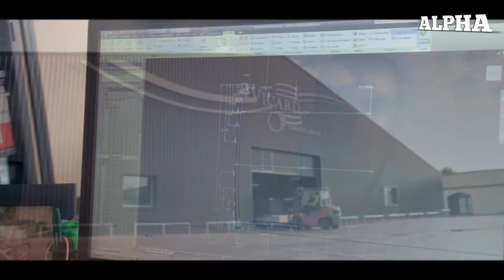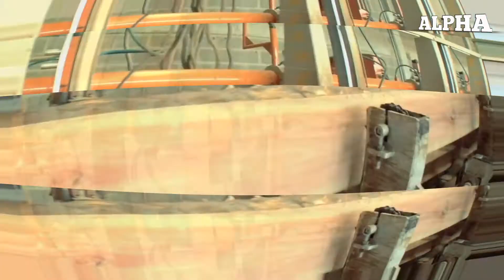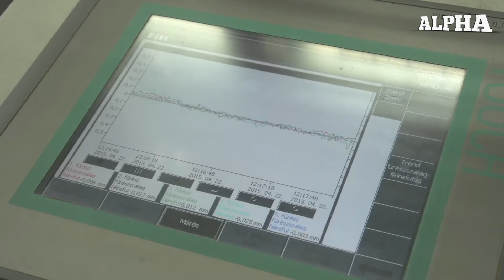इन् लोगो की कारीगरी देखकर आप भी हैरान रह जाओगे | 7 Amazing Woodworking Carving and Skills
The video has some amazing woodworking projects with high tech machines and skillful workers and also ingenious furniture  that are next level. DO WATCH THE VIDEO!